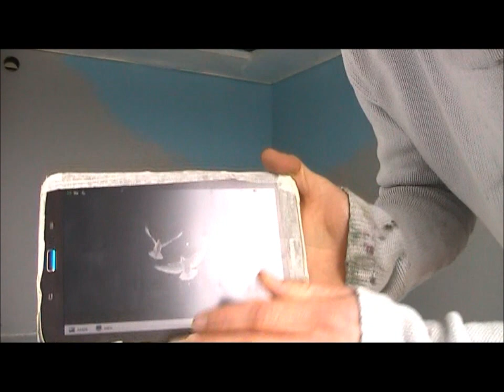Multi Colored CLOUDS - Airbrush mural - PART 1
Time-lapse tutorial video of airbrush painting on a wall. The airbrush artist, Delyan Kosto, is painting a cloud on a black background with a cherry blossom tree and birds in the foreground in part 2.

Here is a LIST of the TOOLS and MATERIALS you might need for a project like this in the CATEGORIES as follows:

🎨PAINTS
🐳SPRAYGUN
🖌💨AIRBRUSHES
💧CLEANING
📽💨AIR COMPRESSOR
🖌BRUSHES
 🧮BUDGET list tools

🎨PAINTS
👈🏽WHITE PAINT , good size bottle with paint 16-Ounce Acrylic Paint, -something you always need for sky, landscape backgrounds and mixing colors
👈🏽PRIMARY COLORS these are the Acrylic Essential Set, 1/2 Gallon, I recommend using these for the first layers of the painting , and cover the large surfaces of the mural
👈🏽12 COLORS, good size bottles, lots of paint
👈🏽Glow in Dark acrylic paints

🐳SPRAY GUNS
MOST OF THE GUNS ARE IWATA ,THE REASON IS THAT THEY ARE THE BEST
(but expensive, for budget versions go to the last section)
👈🏽THE MAIN SPRAY-GUN I WOULD USE Iwata Rg-3L Spray Gun airbrush for murals and auto-moto art
👈🏽Anest Iwata RG-3 Side Feed Spray Gun- Small/High end
👈🏽A LARGE SPRAY-GUN for background and large scale​​ (very affordable)

🖌💨AIRBRUSHES
👈🏽MAIN AIRBRUSH, really good price for IWATA airbrush lower tank , ideal for ceilings and walls
👈🏽AIRBRUSH for people who prefer the spray-gun trigger experience
👈🏽AIR HOSE for your airbrush 10-Feet Braided Nylon Air Hose
👈🏽ADAPTOR CONNECTOR KIT SET is a cheap solution to be prepared to hook your airbrush or extend the hose

💧CLEANING
👈🏽CLEANING BOTTLE ,pouring water to dilute your paint in the airbrush is a tricky business. That bottle will make your life easier.
👈🏽CLEANING SET to clean the nozzle of your spray guns and airbrush, beside a brushes you need a needle , sometimes a piece of dry paint might stuck there.
👈🏽SPRAY OUT POT If you don’t want to make a mess by spraying out anywhere your exes fluid.

📽💨AIR COMPRESSOR
👈🏽 2.0 HP AIR COMPRESSOR
I searched through and tested many air compressors, and found out that although some are quiet, they will not do the job if they do not have enough power to catch up when spraying the backgrounds with a big spray gun, or if they are oilless may heat up ,or if too big might be hard to travel with, so here is Makita MAC700 Big Bore
👈🏽Senco PC1010 1/2- Horsepower 1-Gallon portable compressor
👈🏽AIR HOSE for connecting compressor with spray guns 3/8" (inches) x 50' (feet)
👈🏽Compressor Hose
👈🏽COUPLER for quick connecting the air hose

🖌BRUSHES
👈🏽SET OF BRUSHES, should be including everything you need for your mural, plus helping you keep your tools organized
👈🏽WIDE BRUSHES excellent fine hairs brushes for big areas.
👈🏽 LINER BRUSH for branches and graphics
👈🏽FAN brushes are my primal mixing tool for the paint in the tank of the spray gun, I also use them for leaf effects and grass.

🧮A BUDGET LIST
If you are on a budget , don’t worry it is not the materials and tools that makes a good artist, it is your God given imagination!
👈🏽Gravity Spray Gun, Professional 0.5mm Nozzle/ small-affordable
👈🏽Middle size, Spray Gun Gravity Feed- affordable
👈🏽Spray Gun Gravity Feed-Big/affordable
👈🏽 The best budget spray gun
👈🏽Here is a budget choice for a compressor 3.5HP 10-Gallon
👈🏽A budget airbrush air hose
👈🏽Airbrush cleaning pot
👈🏽Fan brush for mixing the paint and effects
👈🏽Fluorescent paint uv